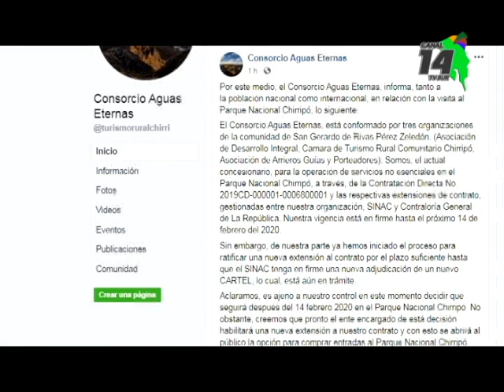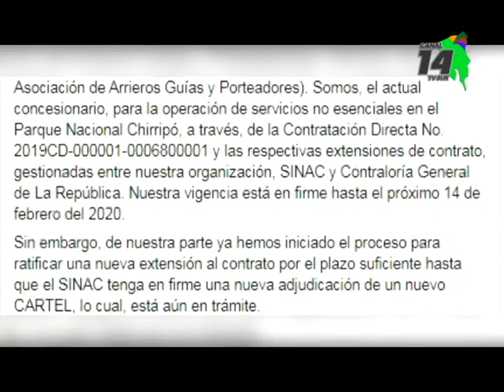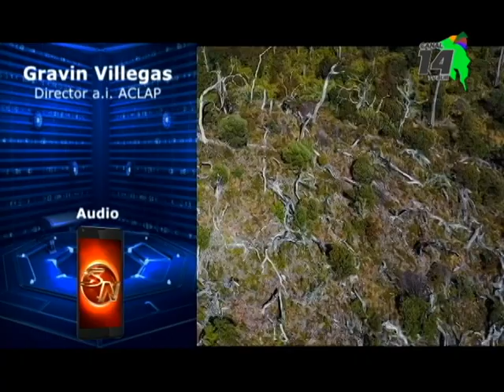Reservaciones al Chirripó después del 14 de febrero se podrían dar sí aprueban ampliación a concesio